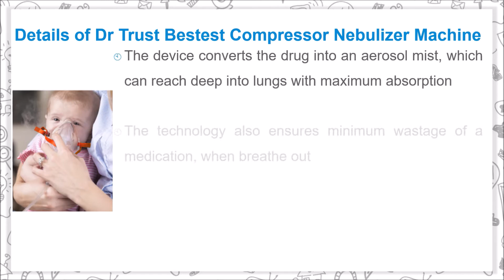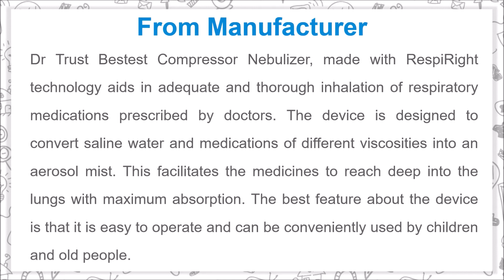Dr Trust Bestest Compressor Nebulizer Machine Kit for children and Adults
Dr Trust Bestest Compressor Nebulizer Machine Kit

Dr Trust Bestest Compressor Nebulizer, made with RespiRight technology aids in adequate and thorough inhalation of respiratory medications prescribed by doctors. The device is designed to convert saline water and medications of different viscosities into an aerosol mist. This facilitates the medicines to reach deep into the lungs with maximum absorption. The best feature about the device is that it is easy to operate and can be conveniently used by children and old people.

Details of Dr Trust Bestest Compressor Nebulizer Machine Kit

- The device converts the drug into an aerosol mist, which can reach deep into lungs with maximum absorption
- The technology also ensures minimum wastage of a medication, when breathe out
- The device is compatible to saline water and medications of different viscosity levels commonly used to treat cystic fibrosis, bronchial asthma, asthma, acute bronchitis, chronic bronchitis, emphysema, pneumoconiosis, cystic fibrosis, chronic obstructive, pulmonary disease
- Its 8-ml chamber with the flow adjuster allows users to adjust level of nebulization ranging between 0.5 -5 ml/min
- The Dr Trust nebulizer features an ergonomic grip for easy handling
- It produces sound of less than 55 dB and comfortable for usage during sleeping
- The masks fit well to facial contours, increase compliance, and treatment effectiveness with a less wastage of medication
- The operating system of this device is very simple and all family members can use it conveniently
- It is more suitable for children and old people who need a better assistance in dealing with breathing problems

Music Credit
Track: Triumph